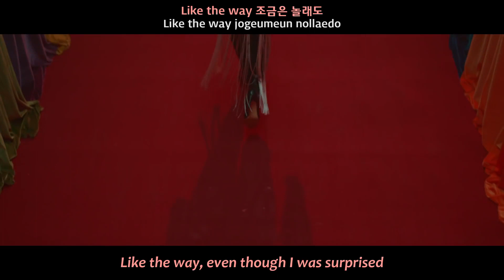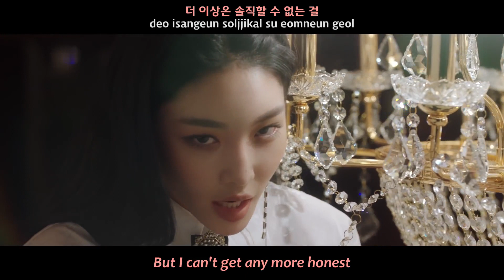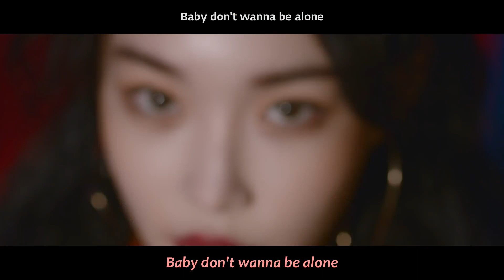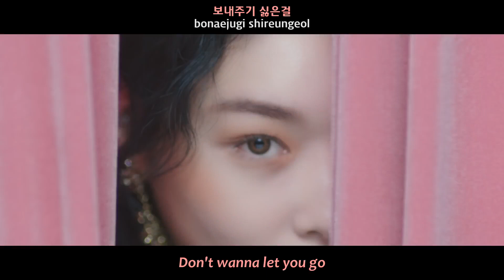Chung Ha (청하) - Gotta Go (벌써 12시) MV [English subs + Romanization + Hangul]